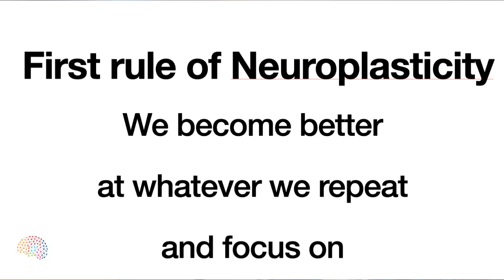The first rule of neuroplasticity - Keynote Ireland 2022 - Part 3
The first rule of Neuroplasticity can be problematic, because our brain doesn't have a moral compass. And so we have a huge responsibility towards ourself.
This is part 3 of 5 videos from the High Performance Masterclass Keynote Gregory Caremans gave in Ireland in 2022.

With the Brain Academy, my aim is to make Brain Science accessible to everyone.  We make brain related content, such as this video, but also online courses and give talks at live events.